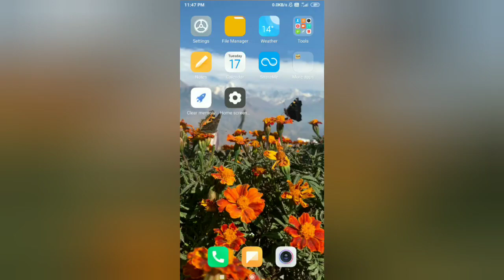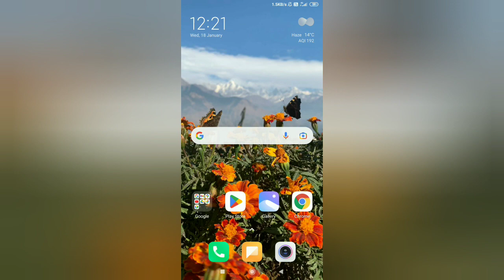YouTube Studio 2023 Biggest Update🔥 Become a Partner |How to Earn| Eligibility Criteria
हेलो दोस्तों यूट्यूब स्टूडियो का न्यू 2023 अपडेट आ गया है become a partner
Earn tab
new monetization eligibility criteria
yr studio new update
YouTube monetization update 2023
become a partner Kaise milega
YT Studio with new update 2023
short update
short video se paise Kaise kamae
short videos ads
earn money from short videos ads
turn on shopping YouTube studio
how to turn on super thanks
what is watch page ads new YouTube studio update